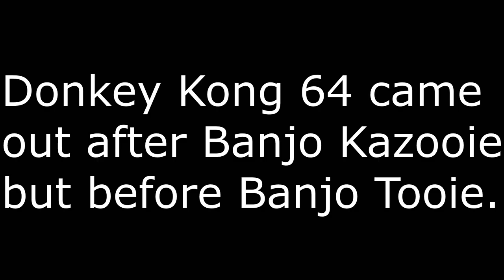True or false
Mine: true